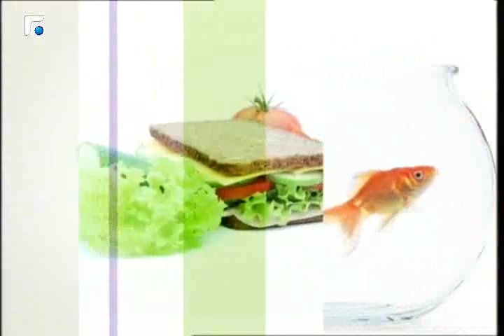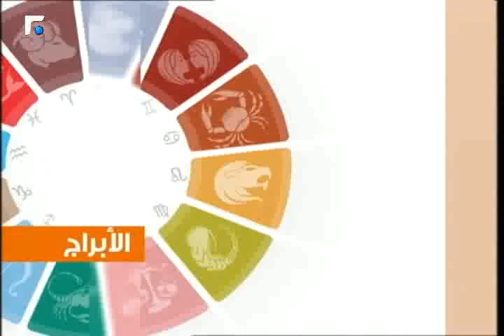عالم الصباح فقرة "كارمن والابراج" 10/05/2014